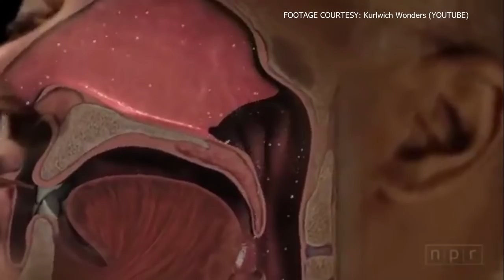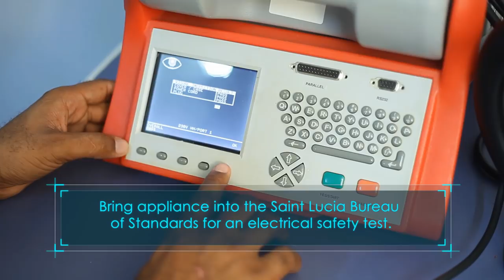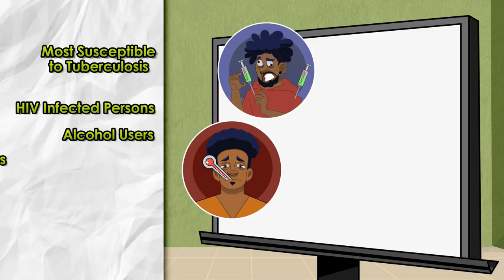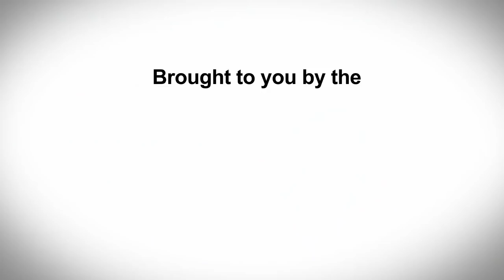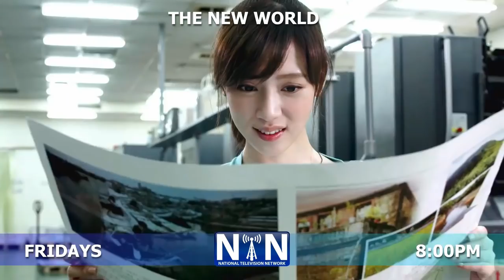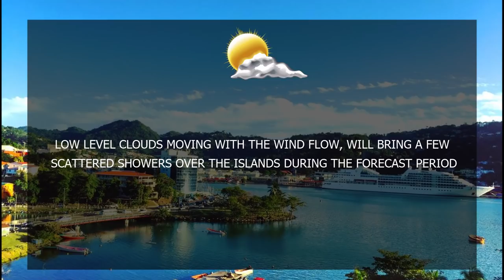NTN Nightly News (May 3, 2019)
In today’s news package:
Government to increase assistance to the most vulnerable in society by expanding the Home Caregivers Programme; government anticipates benefits with the introduction of Village Tourism; a new drama series “The New World” to be featured on NTN; and the Department of Health confirms the departure of the cruise ship quarantined due to measles.